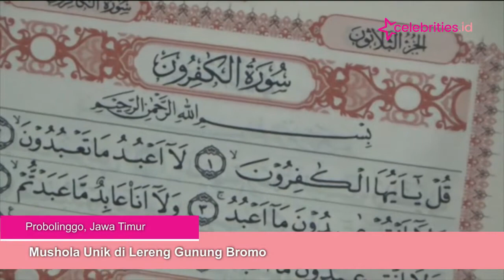Mushola Unik di Lereng Gunung Bromo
Berada di lingkungan mayoritas warga beragama Hindu, sebuah musala di Lereng Gunung Bromo, Mojokerto, Jawa Timur ini terbilang unik dan ramai digunakan beriktikaf Ramadhan.

Mushola terbangun dari lima tiang pohon cemara dan dinding anyaman rotan yang memiliki makna tersendiri.